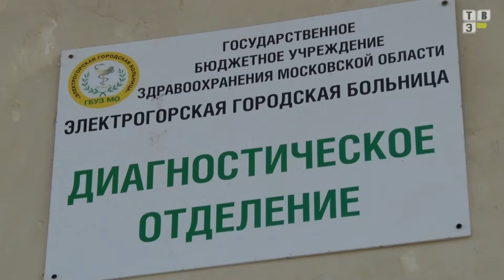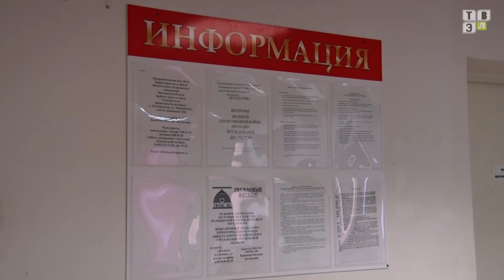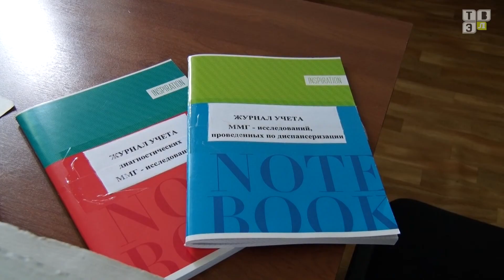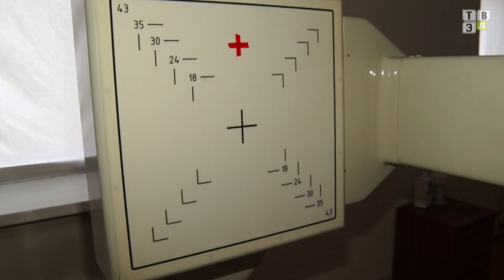ТВЭл - «Городская поликлиника» приглашает женщин пройти маммографическое обследование.